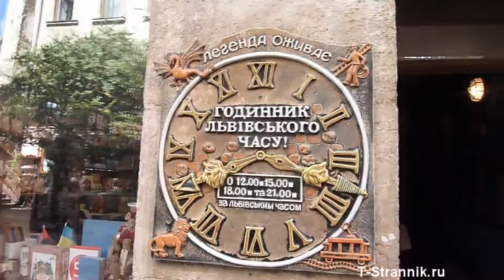T-Strannik. Дорогами Западной Украины. День 9, ч 7. Дом Легенд во Львове.